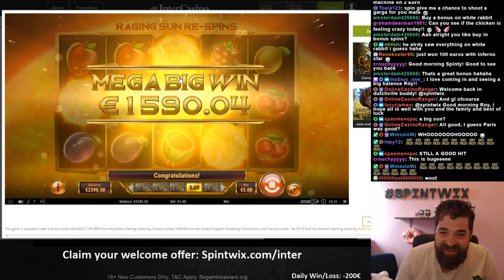Inferno Star, new Play'nGo new Slot Great win!!!!